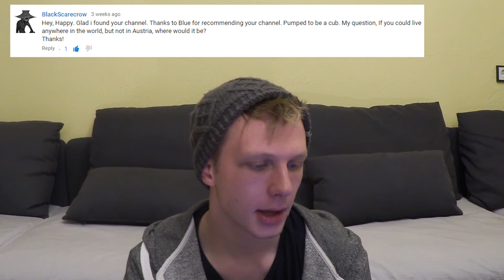QNA ☆ I AM HAIRY POTTER ☆ Pride Sunday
Who the heck would put a fetus into a glass?
Thanks for all the questions cubs ❤

Thank you Cubs for watching! PAW-FIVE 🐾